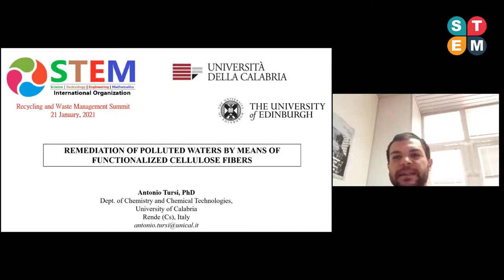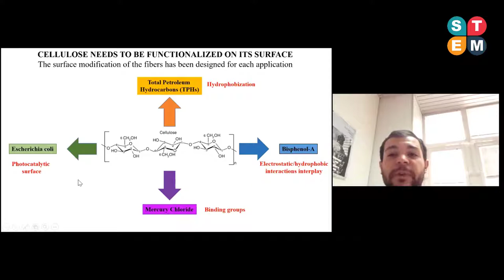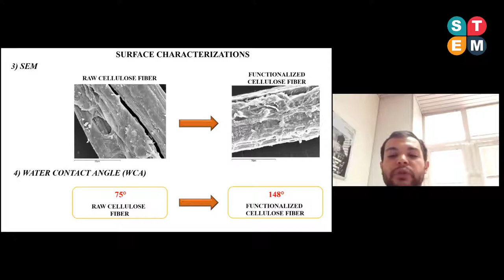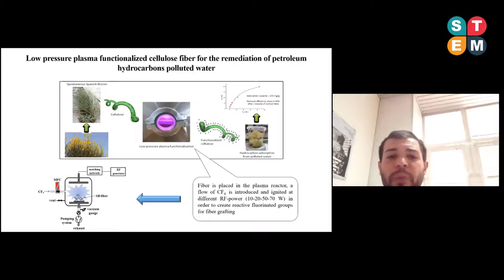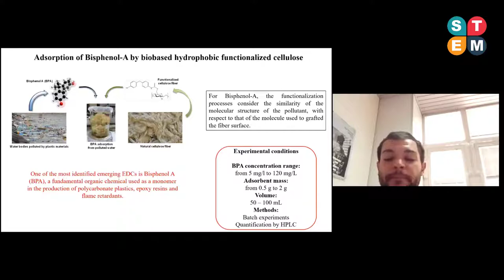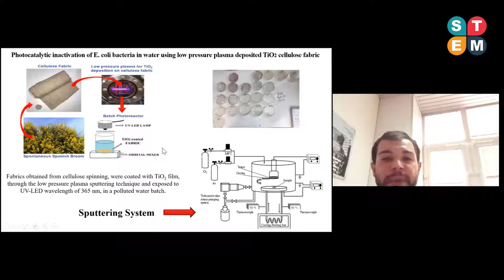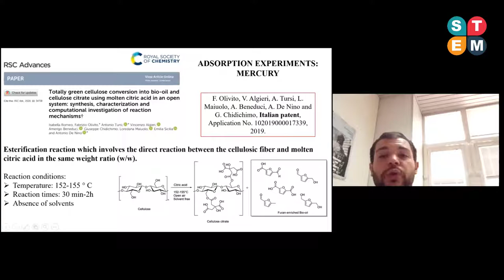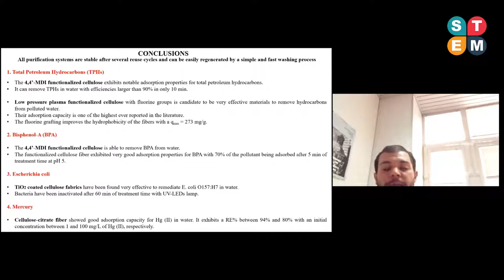Dr. Antonio Tursi, University of Calabria, Italy | Online Summit on RWM | January 21, 2021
RWM  Online Summit is an international platform for scholars, researchers and practitioners to discuss interdisciplinary research and practices in the fields of Recycling and Waste Management. Hear the very latest in opening and closing keynotes, an array of insightful breakout sessions featuring young researcher stories, and engage with experts to get your questions answered live. Enhance your research innovations by learning from inspiring presentations by remarkable speakers across the world joining the conference. This online conference is designed to educate you.